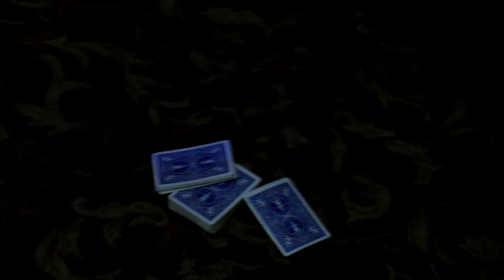LIOR SUCHARD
Great magician Lior Suchard shows great chessplayers trick with cards. February 2015. European Championship